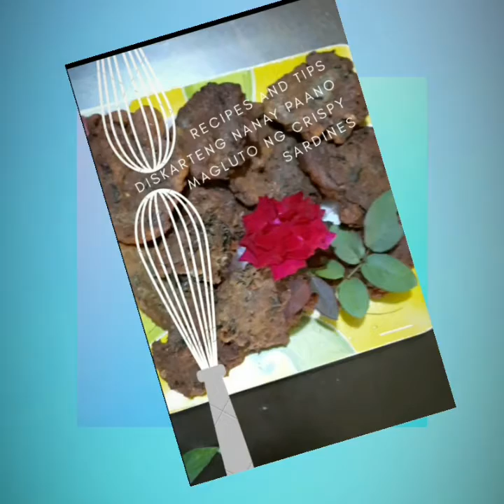How to cook crispy sardines, fathers day chika with kids